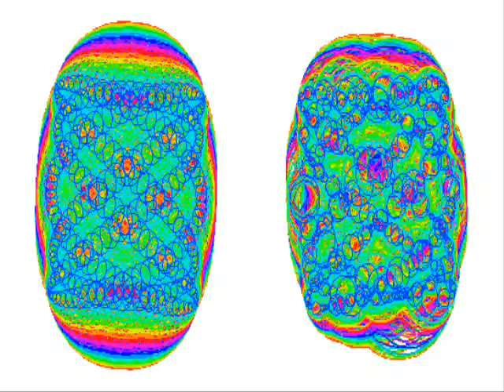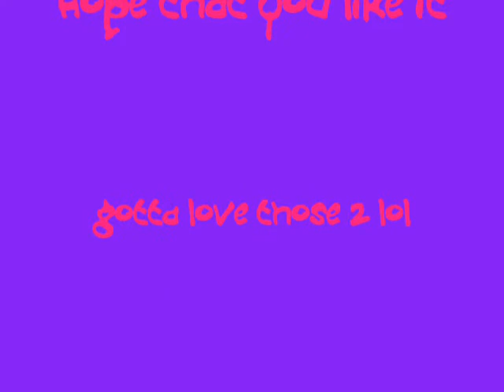V and Zac contest entry for glitter923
hey here is my contest entry for glitter923 i hope that u like it
the end is random but i thought yall would laugh i only used that pic cuz i couldnt pic a good ending one lol